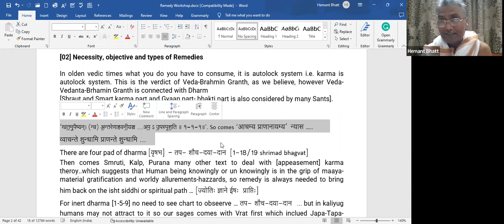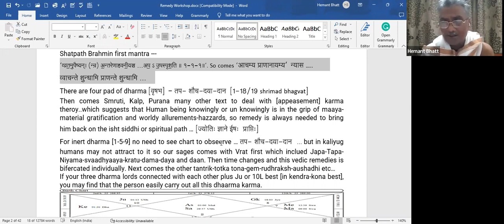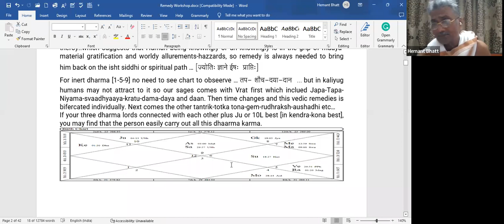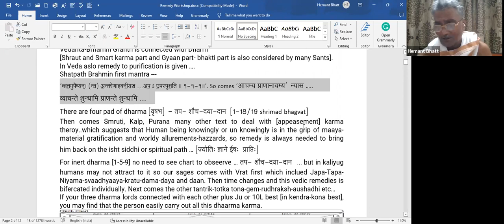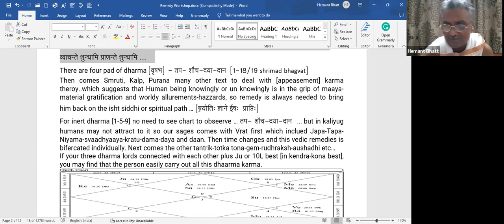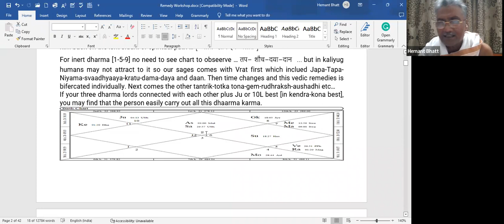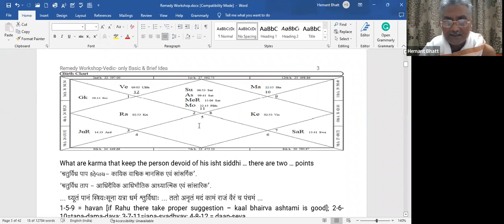उपाय दीक्षा-उपाय के अंतरगत-Remedies initiation/ Shree Hemant Bhatt.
For Hindi version click on website for Hindi Version
Career Consultation.
Marriage Consultation.
Dasha decoding Consultation.
Naamakaran consultation.
varshphal consultation.
Yearly family consultation.
Vastu consultation
Recorded Courses
For further inquires for courses consultations please connect:
Into the fascinating feild of occult sciences from 18 years Shikha Makhija offers her services in the feild of vastu and Astrology indepth in career/ Marriage, dasha analysis/ Past life analysis and her forte now being Naamakaran taking into consideration the best yog in chart, katpayadi and numerology.
With clients from all countries like USA, UK Australia, Europe, Asia and the American continent. From a very Young age I have been deeply interested  in occult sciences , so the first thing i leant was Acupressure system and Reiki. This took me further as I wanted to get deeper and the hunger to learn - so I took up Yoga.

Yoga -  connected me to my Inner self, which gave me a lot of insights, and where I really wanted to go from here.. 18 years ago, I did a systematic course  in Astrology from Brahmand Jyotish for 10 years, and fortunately studied from all great teachers of that time. My learning did not stop there, as one lead to another and  did my advanced course in Vastu as well..

It was time after all this to serve the people, spread this knowledge and help people in their lives for their betterment.,

I now  Coach  and Consult - Astrology and Vastu.

Details of what I have done so far -

Teaching courses on many platforms, and  now have my  own brainchild Vigya Astrology and Vastu Studio  where you can avail these services.

Having done Astrology Alankar 1& 2 And Visharad 1&2 from Brahmand Jyotish Sanstha with advace course and also Research Department under the tutelage of Bharat Sir.

Also done Level-1 and Level-2 Nadi Astrology from Late Shri A. V. Sundaram Sir.

Having done work on KP [ one stream of Astrology] from Bharat sir,

 Nadi Nakshatra, Nadi astrology{ another stream of Astrology]

 Nakshatras [ one more stream ]learnt from Dr. Arjun Pai,

All the above are interconnected to get accuracy in reading a chart or kundali.

 Vedic Vastu, Ayadi calculations and Vvastu gems, special money magnets and different crystals.

 A patient teacher and solving all students queries and guiding them in the courses has a wide study in Vastu, 45 devtas, and Nadi astrology

Working in the field of Vastu My work is to bring micro(client) and Macro(universe) to work in tandem,creating positive Mandala Car (helix) energy to create positive spaces instead of empty voids thus inviting progress in life in all fields.

A certified Geo stress professional she works with the stress energy levels of the place and positive and negative vibrations

Please CLICK the NOTIFICATIONS BELL to keep getting instant notifications when new videos are updated.